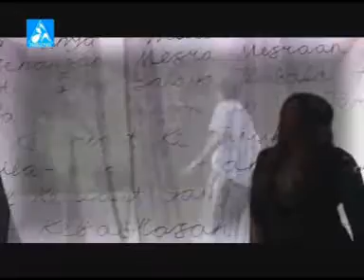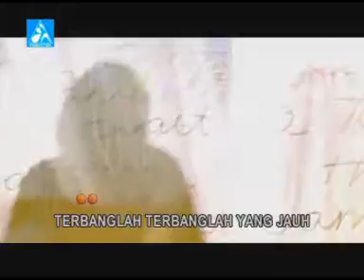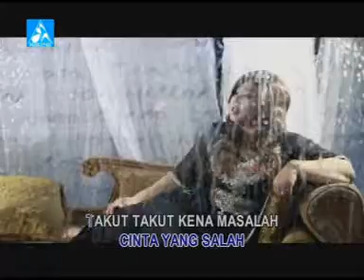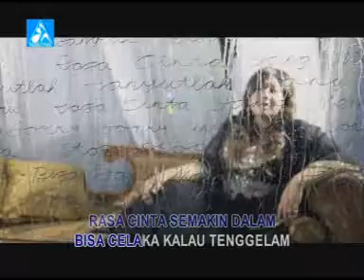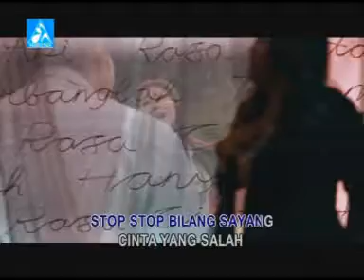Wina DH - Cinta Yang Salah (Official Video Clip)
Album WINA DH. (2012)
Produksi DH Production
Karya Cipta . DOSE HUDAYA, SE. SH. MH.